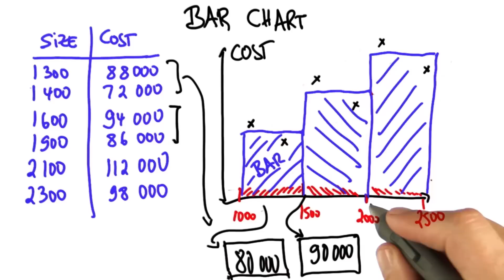Grouping Data 3 - Intro to Statistics